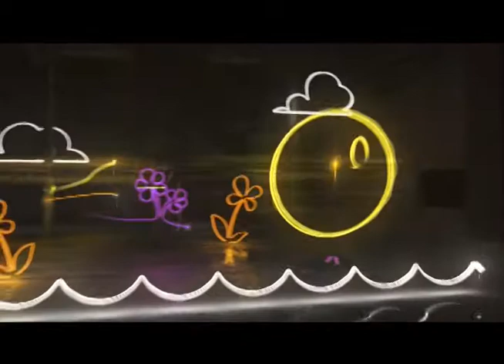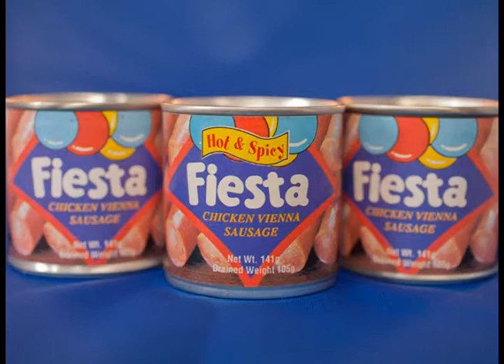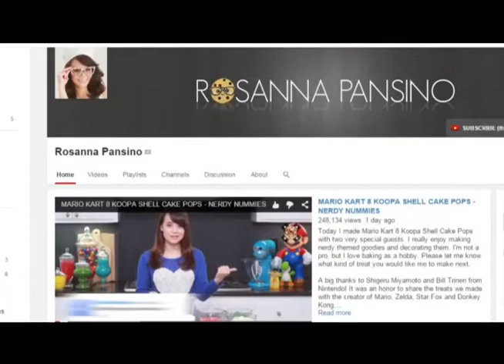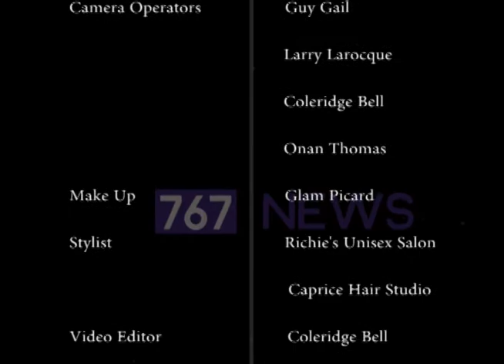767 News (Local Segment) Thursday 22nd January 2015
767 news segment from package aired Thursday 22nd January 2015